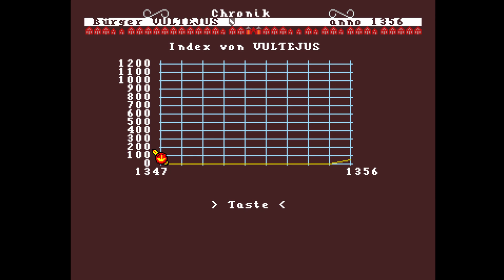Hanse [re.play - #6] Die Amiga Version [German/Deutsch]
Nach der c64 und dem PC ist jetzt endlich die Amiga-Version des Spieles dran. Erfüllt es die hohen Erwartungen von Alexander?

Spiel: Hanse
Publisher: Ariolasoft
Entwickler: Ariolosoft
Releasedatum: 1986
System:  Commodore 64, Schneider CPC, Atari ST, Amiga, DOS